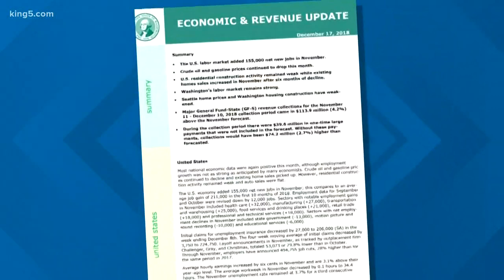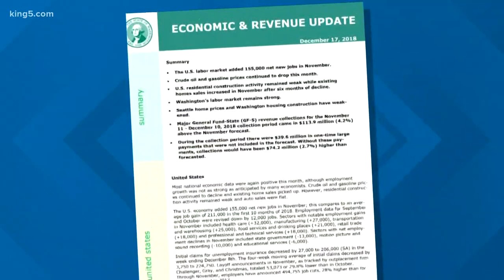Salmon advocates criticize Inslee’s budget